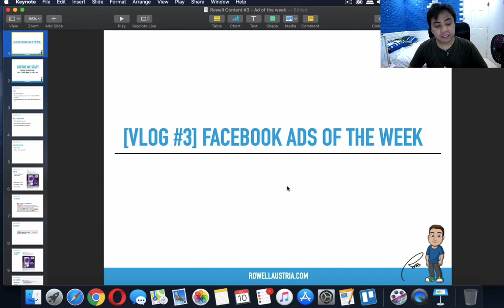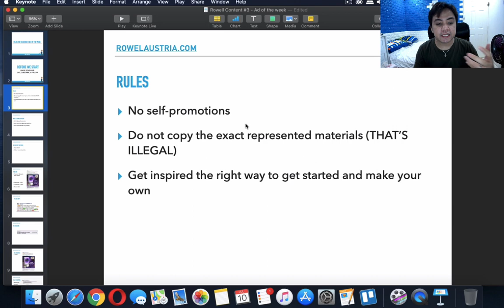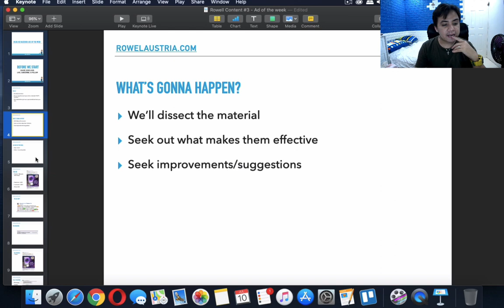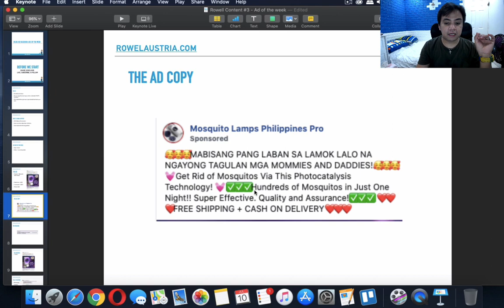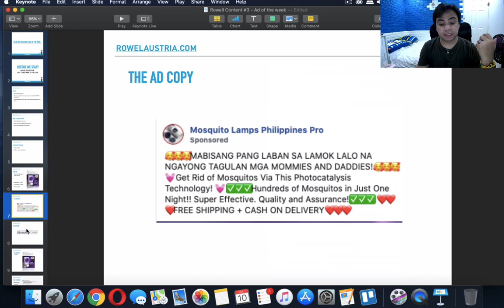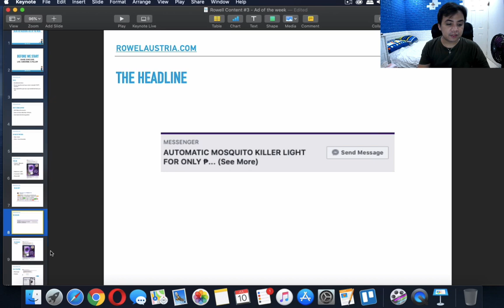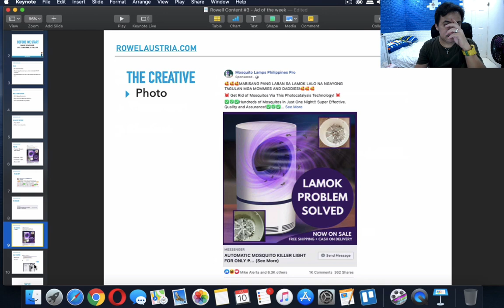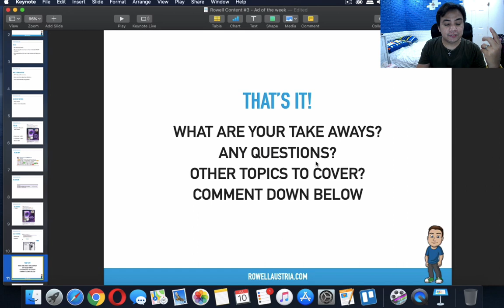#3 How To Get Leads And Sales On Facebook Ads- Ad of the week #3:Lamok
VLOG#3 [Facebook ads of the week #3]- Lamok

Are you looking to learn about online advertising for your business?

Hi, It’s Rowell Austria and I’m a Freelance Marketer.

In this 15 minute video, we’ll be dissecting this ad why it works...

Discover the improvements and how you can use them properly for your own business.